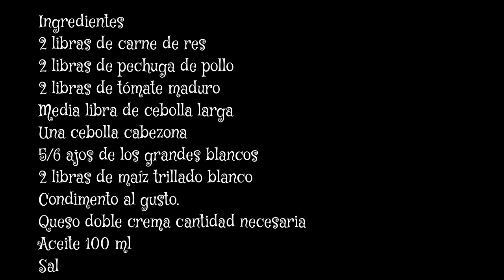AREPAS CON TODO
deliciosas arepas de maíz rellenas, fáciles y deliciosas 😋
RECETA SALSA VERDE👇